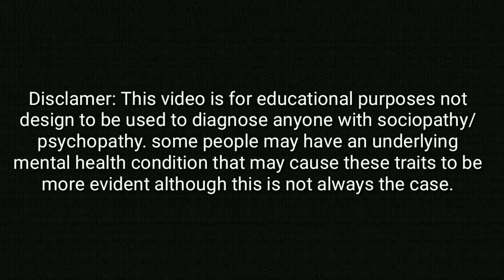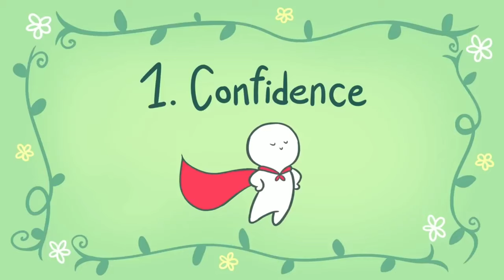HOW TO MAKE YOU ATTRACTIVE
Are you more attractive than you think? Have you ever wondered what makes you attractive? Or perhaps you're looking for advice on how to be more attractive to others... so that you can impress your crush?

This is great for any aspiring animators looking to brush up or learn some basic animation skillsets.

When we’re attractive, we also become more influential, more likable, and more persuasive, and more people will want to befriend us or pursue a romantic relationship with us. But what is it exactly that makes someone so attractive? What are these particular traits and characteristics that we look for in an ideal friend or partner? In this video, we will be diving more deeply into the psychology of attraction and the things that make you attractive!

In our previous video, we talked about the things that make an introvert incredibly attractive! If you or someone you know is an introvert and you want to find out what makes introverts attractive, this video is for you

Writer: Chloe Avenasa
Script Editor: Riley Lin
Script Manager: Kelly Soong
VO: Amanda Silvera
Animator: Tris Canimo
YouTube Manager: Cindy Cheong